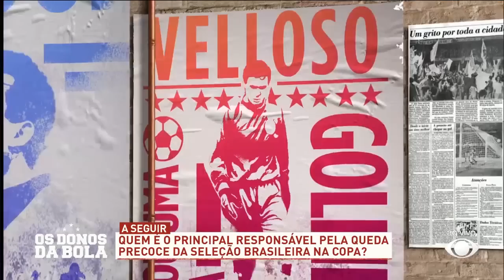CRAQUE NETO DETONA TITE E CBF, MAS ELOGIA AMIZADE COM JOJO TODYNHO; CONFIRA!